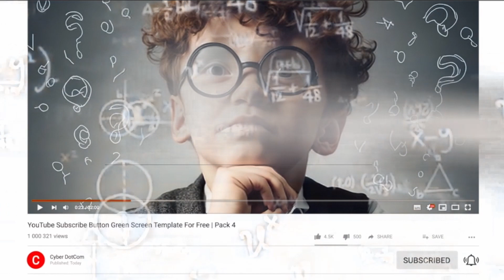Philosophy Kid: "Thomas Aquinas: Bridging Faith and Reason in Medieval Scholasticism"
Welcome to Philosophy Kid, a captivating haven where young minds embark on an enchanting journey through the vast landscapes of thought and contemplation. Our channel is your gateway to exploring the fascinating world of philosophy, specially tailored for curious minds of all ages.

Join us as we embark on a quest to unravel life's most profound questions, ponder over the mysteries of existence, and navigate the intricate web of ethical dilemmas. Through engaging discussions, interactive thought experiments, and relatable stories, we aim to make philosophy not just accessible, but enjoyable for everyone.

Philosophy Kid is more than just a channel; it's a community of inquisitive souls who are passionate about delving into the intricate layers of human thought. Our videos span a diverse range of topics - from the timeless wisdom of ancient philosophers to the contemporary debates that shape our world today.

By subscribing to Philosophy Kid, you're not only gaining access to a treasure trove of knowledge but also becoming a part of a growing family that values the pursuit of understanding and the exploration of ideas. Whether you're a student curious about the foundations of critical thinking, a parent eager to engage your child's intellect, or simply an individual seeking intellectual growth, this channel offers something for everyone.

Our mission is to nurture young minds, encouraging them to think critically, question assumptions, and broaden their perspectives. Through our captivating content, we're here to inspire and empower the next generation of thinkers, guiding them toward a deeper comprehension of the world around them.

Don't miss out on our thought-provoking discussions, mind-expanding explorations, and the camaraderie of fellow philosophy enthusiasts.

Join Philosophy Kid today and let's embark on a journey of enlightenment, growth, and shared learning. Together, we'll navigate the rich tapestry of human ideas and invite you to actively engage in shaping the contours of our collective understanding. Welcome aboard!